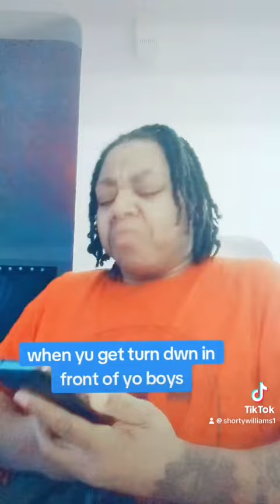Dudes be so salty when they get rejected🤣🤣